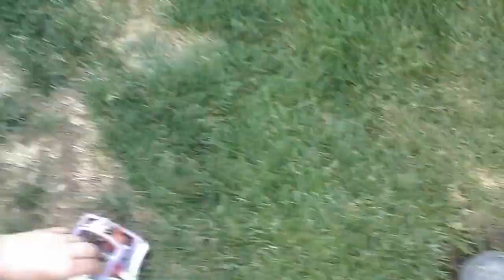LPS: Royal Rebellions // ep.3 // Runaway (read description below)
Sorry this was on hold for a while. This may have to go on hold till next Christmas. So sorry. Love you all so much!!! 💜

Follow me on LPS Amino as : Sapphire Hearts
Love ya